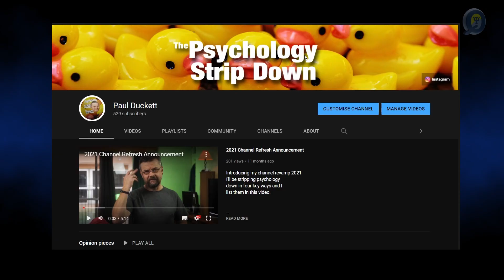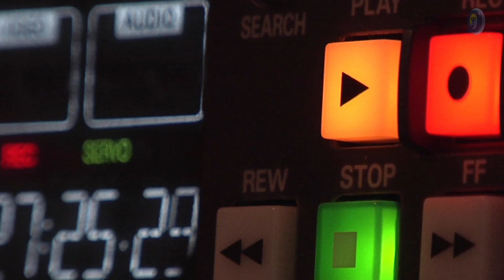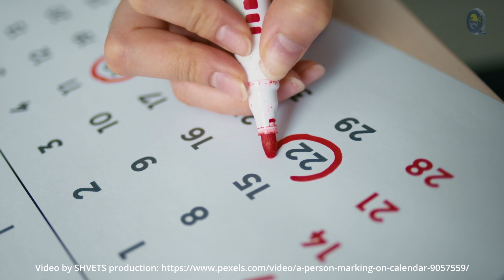PSYC12048 Qual Video 02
An introduction to the teaching methods used on the Qualitative component of the Level 2 Research Methods unit in psychology at CQUniversity.
00:00 - Start
02:57 - Teaching Methods
03:31 - Pre-recorded materials
05:35 - Online Live Tutorials
10:07 - Moodle Q&A Forum
12:07 - Prescribed Textbook
13:44 - Teaching Modes Combined

NOTE: In the UK, I am called a 'Critical Psychologist'. In Australia, which is where I presently live, the title 'psychologist' is a protected title used to denote psychologists who are registered with the Australian Health Practitioner Regulation Agency (AHPRA). I am not registered as a psychologist with AHPRA as I am not a qualified health practitioner - I am an academic and social activitist and I do not offer psychological services, I offer critical and political analysis to benefit those working to create progressive social change.